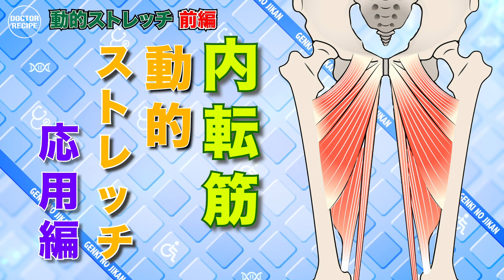プロが教える動的ストレッチ 前編（健康カプセル！ゲンキの時間）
股関節・ひざの筋肉をほぐす「動的ストレッチ」前編！
ポイントは腸腰筋などの股関節周りの筋肉
すぐに実践できるストレッチをご紹介します！

 デスクワークなど同じ姿勢をする時間が長い方にオススメ！

‹出演›
北里大学整形外科医・高平尚伸
俳優・高橋健介

 『健康カプセル！ゲンキの時間』
CBCテレビ製作/TBS系全国28局ネット　毎週日曜あさ７時